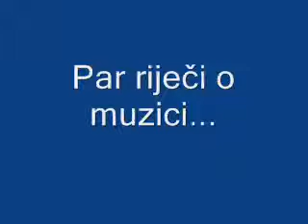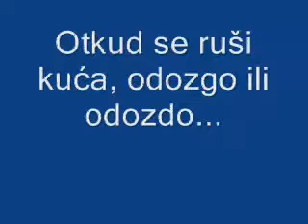Pero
gargamelov dvorac